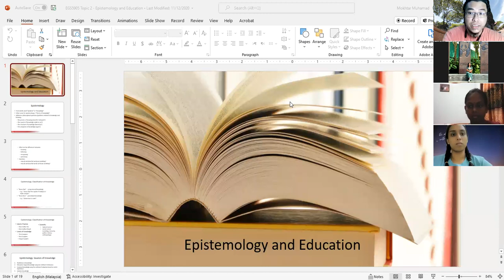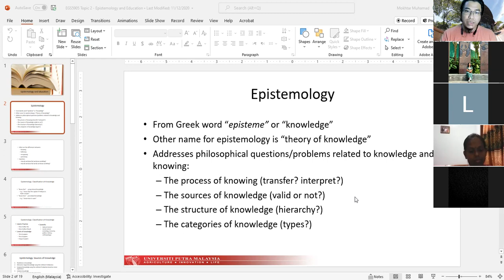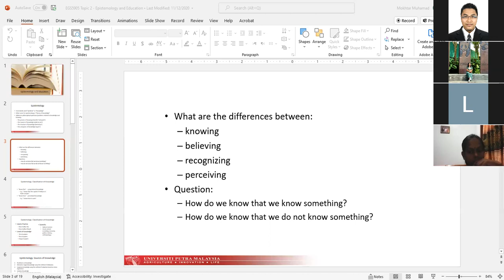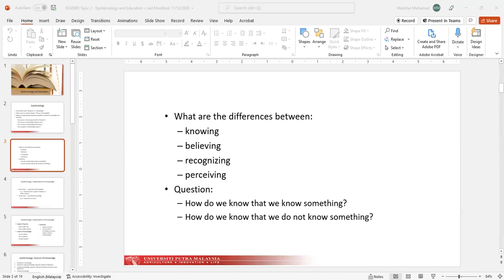EGS5905-1 SEM2 2021/2022 Epistemology and Education (PART 1)